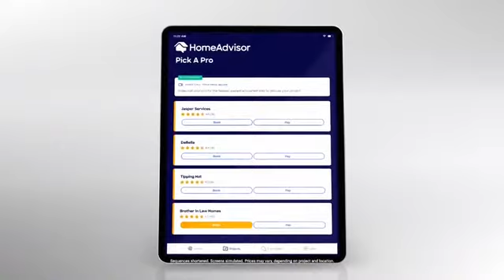CoronaVirus TV Commercial Archive Home Advisor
Placed here for my personal archive purposes to illustrate what a crazy time we lived  through the eyes of our television commercials.